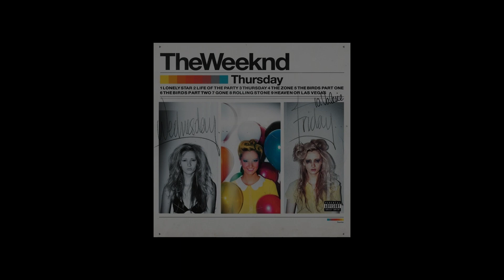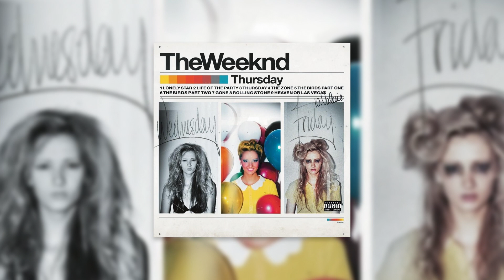The Weeknd - The Birds Pt.2 (1 Hour Instrumental)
The Birds Pt.2 - The Weeknd
Thursday (Album)
The Birds Pt.2 (Explicit). ©:  XO&co., Inc., under exclusive license to Universal Republic Records, a division of UMG Recordings, Inc.